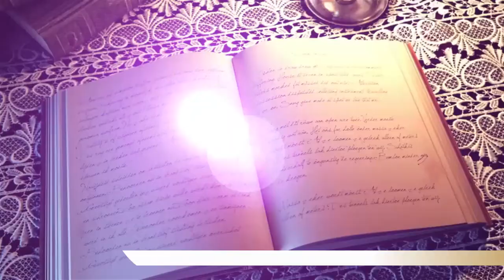Female Pastor Attacks Bible .... Rev. Evelyn Warlson sits with Maame Grace